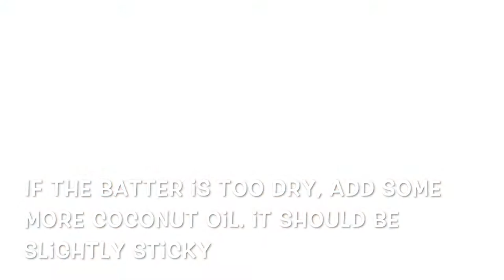Bountycake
Raw, delicious and easy made coconut cake with a sticky nut crust and melted, dark chocolate on top. Remember to thaw it for at least half an hour before eating it, or keep it in the fridge for a quick treat. Add some chocolate chips in the coconut cream for some extra deliciousness.